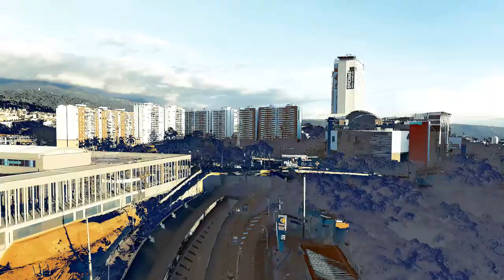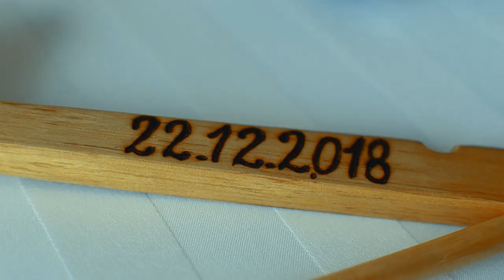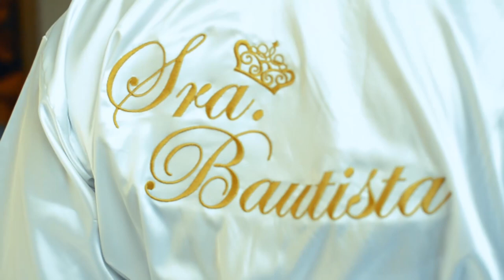Videoclip Nelson & Shirley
Boda Nelson & Shirley
Piedecuesta - Santander
22-12-18

Fotografia y Video
Carlos A. Gomez